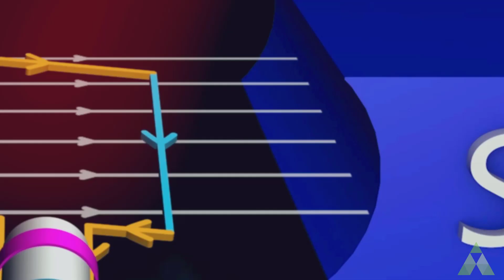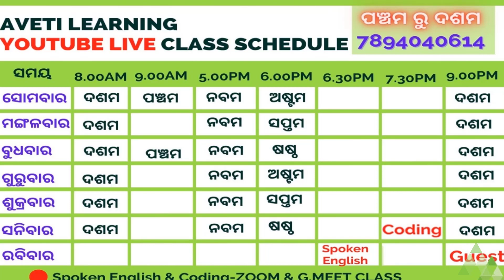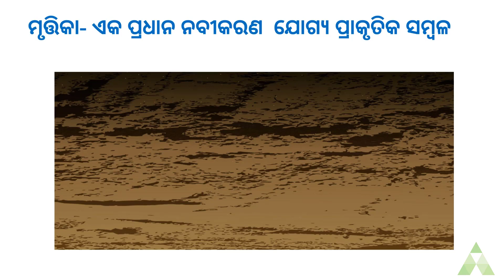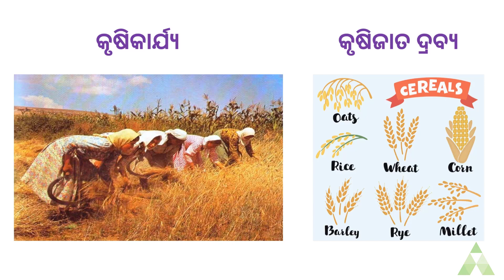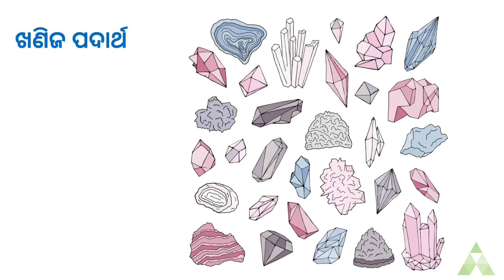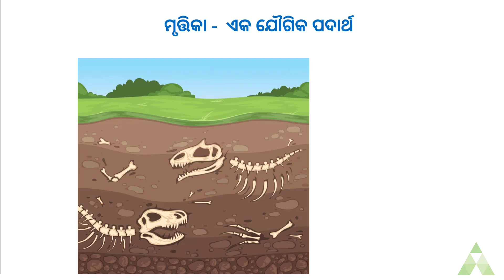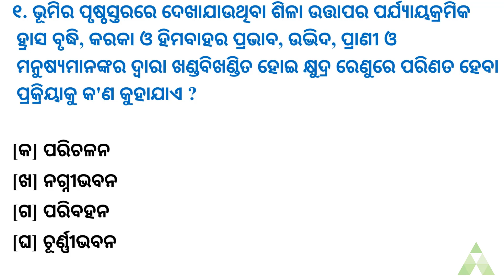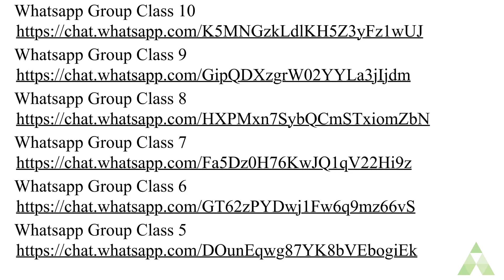ମୃତ୍ତିକା ସମ୍ବଳ । ମୃତ୍ତିକାର ଗଠନ । Class-10 | Geography | Aveti Learning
Get ready to bag the Title of Aveti's Achiever…..
Thank you children 🙏🏻 for your enthusiastic participation in our guest lecture  on 27th Sep.
As a continuation of our journey to Venice,we have a question for all of you. The link  given below will take you to the question form.
You may upload   a picture of your written answer, a document ,a pdf  or send us a video/audio clip. Use your imagination to make the answer as interesting as possible….

To help You further we are providing the following links to reading material that will help you improve your knowledge of Venice.